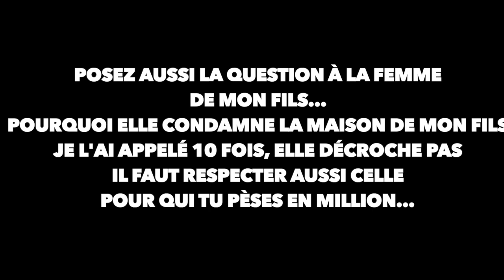TINA GLAMOUR VS CARMEN SAMA:LE TORCHON BRÛLE ! (MÈRE DE DJ ARAFAT, HERITAGE, FEMME DE DJ ARAFAT...)